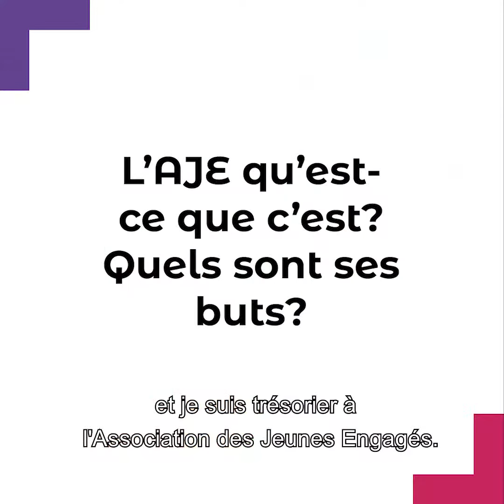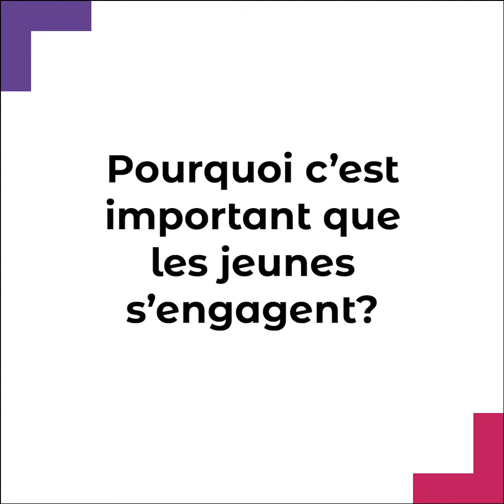Dimitri et Maya de l'Association des Jeunes Engagés - À nous de jouer !